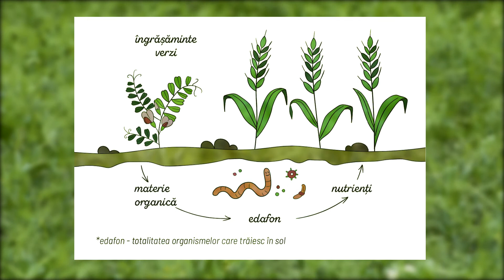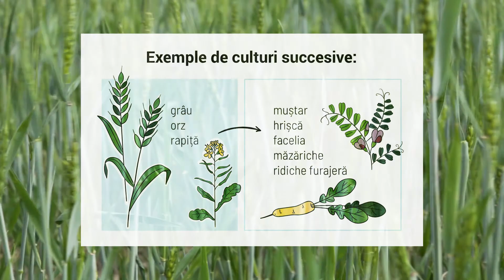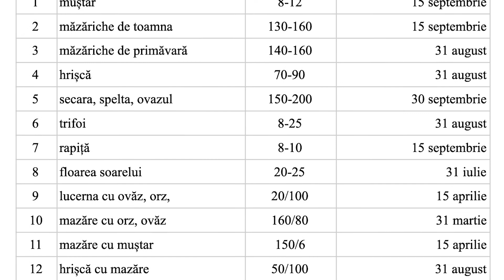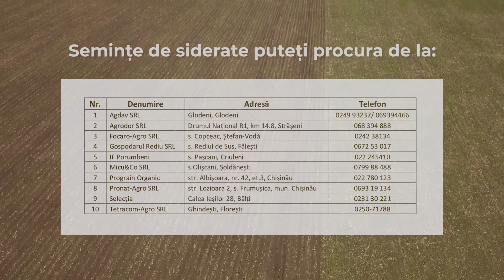Îngrășămintele verzi | InfOrganic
Îngrășămintele verzi sunt plante crescute cu scopul de a fi încorporate în sol, pentru a menține / crește fertilitatea acestuia.

Video produs de EcoVisio (Departamentul Agrifood) pentru ”InfOrganic” / Asociația Obștească „Educație pentru Dezvoltare” (AED) cu suportul financiar al Fundației „Servicii de Dezvoltare din Liechtenstein” (LED) din Moldova